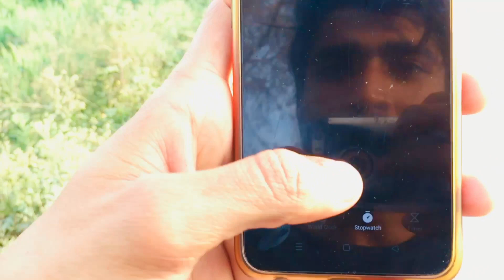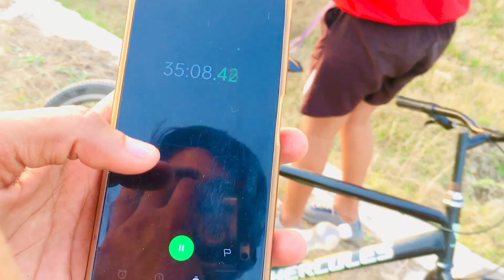5K.M RUNNING ONLY 30 MINUTES MAI COMPLETE 😱 & EXERCISE